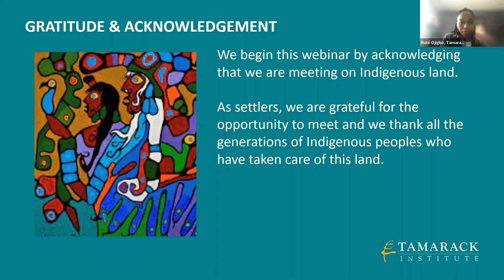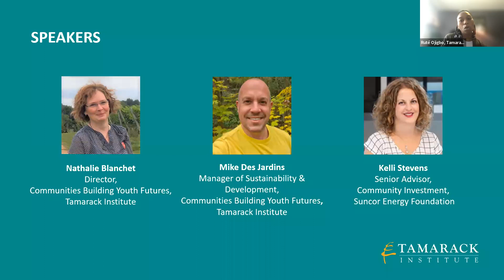Tamarack Institute Webinar: Building Sustainable Collaborations from the Start (2023)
Title: Building Sustainable Collaborations from the Start
Organizer: The Tamarack Institute
Date: March 29, 2022

This webinar recording features a conversation about how collaborations can benefit from focusing on developing a sustainability approach during the early phases of their work. The speakers provide helpful hints to collaboration conveners, members, and funders about how to make collaboration more impactful.

• Nathalie Blanchet, Tamarack Institute
• Mike Des Jardins, Tamarack Institute

This event took place in English with a simultaneous interpretation into French.

Overview of webinar:

0:00 Introduction and land acknowledgement

0:43 Introduction to panelists

1:13 Context for the webinar and guide we will be discussing (10: A Guide for Building a Sustainable and Resilient Collaboration

2:07 Question 1: What was the thinking behind the development of this guide? (Ruté Ojigbo, Mike Des Jardins, Nathalie Blanchet)

6:50 Question 2: What does sustainability mean to you? (Ruté Ojigbo, Kelli Stevens, Mike Des Jardins, Nathalie Blanchet)

15:13 Question 3, for Mike: What are some things that require a sustainability mindset in collaborative work? (Ruté Ojigbo, Mike Des Jardins)

18:20 Question 4, for Nathalie: What do you think is the difference between sustainability and resilience?  Why is resilience important? (Ruté Ojigbo, Nathalie Blanchet)

21:05 Question 5: What are some considerations around sustainability for funding and funders? (Ruté Ojigbo, Kelli Stevens)

24:58 Question 6: How do you balance the needs from the community versus the requirements of the funder? (Ruté Ojigbo, Kelli Stevens, Mike Des Jardins)

27:52 Question 7, for Nathalie: At Tamarack, we fund the Communities Building Youth Futures communities through our Community Innovation Fund. From your perspective, how do we manage those barriers with our communities? (Ruté Ojigbo, Nathalie Blanchet)

30:20 Question 8: What challenges do you think collaboratives encounter when they address the sustainability of their work? (Ruté Ojigbo, Mike Des Jardins, Kelli Stevens,

42:40 Question 9: What advice would you give collaborations looking at their sustainability? (Ruté Ojigbo, Kelli Stevens, Mike Des Jardins, Nathalie Blanchet)

52:00 Question 10: What should my next step be if I want to begin my sustainability journey? (Ruté Ojigbo, Mike Des Jardins, Kelli Stevens)

55:09 Closing remarks (Ruté Ojigbo)